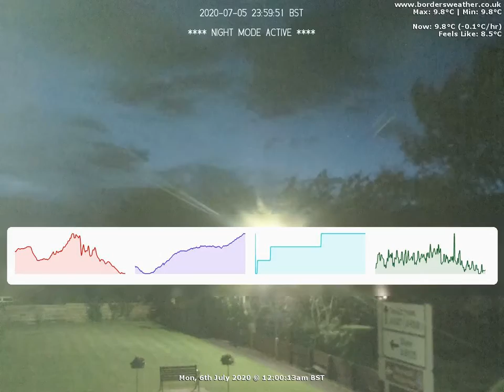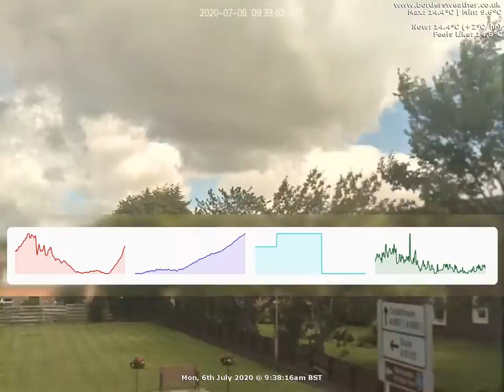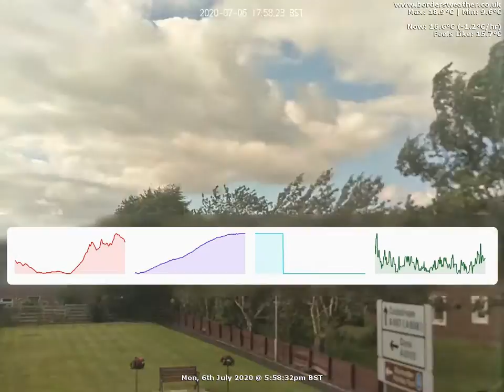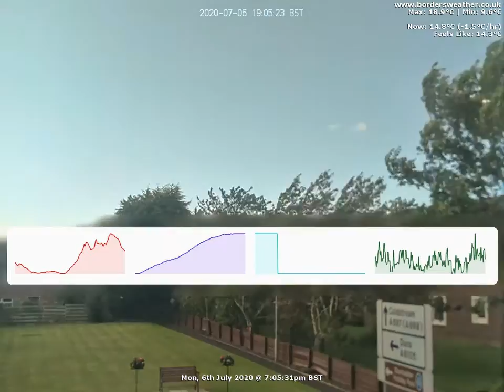North Timelapse: Mon, 6th July 2020 (BordersWeather)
Date: Monday, 6th July 2020
Timelapse Start: 01:00am
Timelapse End: 01:00am

Weather Data:
Max Temp: 18.9 at 3:55 PM
Min Temp: 9 at 11:59 PM
Rain 0mm